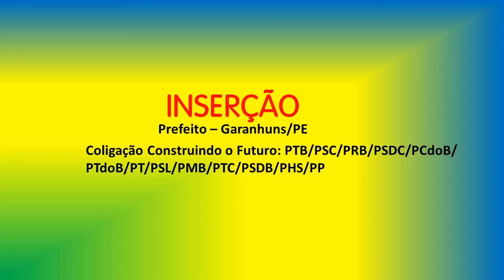Inserção Izaías Régis (PTB) - Prefeito Garanhuns/PE | Coligação Construindo o Futuro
Inserção veiculada nas emissoras de rádio da Coligação Construindo o Futuro - Izaías Régis Prefeito (PTB)